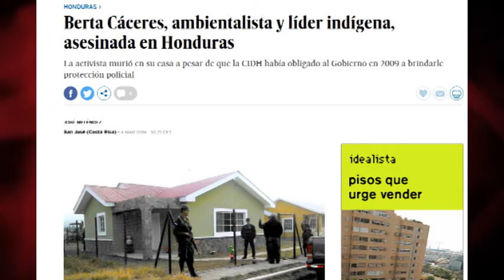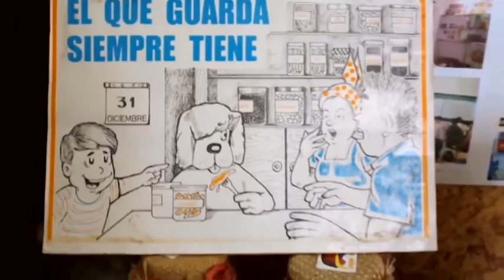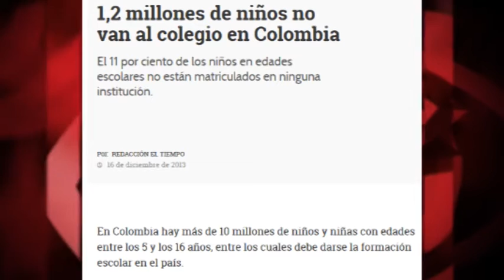Berta Cáceres y Berta Soler: cuando la verdadera disidencia cuesta... la vida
Hace unos días asesinaban en Honduras a Berta Cáceres, líder indígena lenca. Pero ¿han leído editoriales de la gran prensa internacional denunciando los intereses empresariales que hay detrás de estos asesinatos? ¿Dónde están las

presiones de la Unión Europea o EEUU al Gobierno de Honduras? Por contra, ¿si la asesinada hubiera sido cubana, se llamara también Berta pero su apellido fuera… Soler? ¿Cuántos minutos tardaría en activarse el frente de guerra diplomático y mediático contra Cuba? Edición: Esther Jávega.